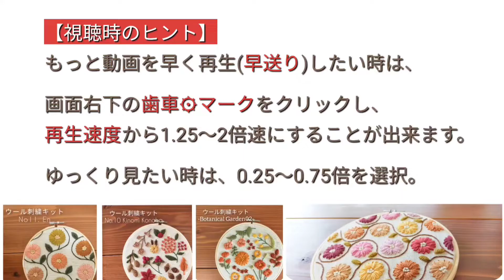キット販売中 刺繍のウェルカムボード 刺し方解説→ミモザの葉 ストレートステッチの解説です。初心者さんでも完成できるウェルカムボード 手作り結婚式アイデア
【チャンネル紹介/Channel】
 毛糸を使ったウール刺繍のチャンネルです。ウール刺繍図案デザイン風景や制作風景、各種ステッチの解説の動画をアップしています。ぷっくり可愛いウール刺繍、糸が太いので幅広い世代、初心者さんも親しみやすい刺繍です。また、25番糸の刺繍と異なる質感やテクニックがあり、刺繍経験者の方もお楽しみいただけます。お家時間に手仕事を。刺繍に瞑想、脳トレ効果を感じる日々（＾＾）手芸好きさんや初めて見ようかな？と思っている方のモチベーションアップになれば幸いです。Embroidery 刺绣 자수 เย็บปักถักร้อย

【今回の動画/Contents of this video】
刺繍のウェルカムボード デザインNo,W02花束デザインより、ミモザの葉 ストレートステッチの解説動画です。初心者さんでも作成できるキットも販売中♪デザインの変更や配色の変更も承ります（＾＾）

【無料図案配布サイト/Free embroidery design download site】
 ウール刺繍の情報やオリジナルの刺繍図案を提供しています。

最新の活動状況や新作情報はこちらから。

【刺繍キット販売/Embroidery kit sales site】
可愛いウール刺繍キットは以下の販売サイト・アプリでご購入いただけます。
ウェルカムボードキットはCreema・minneでのみ販売しています。